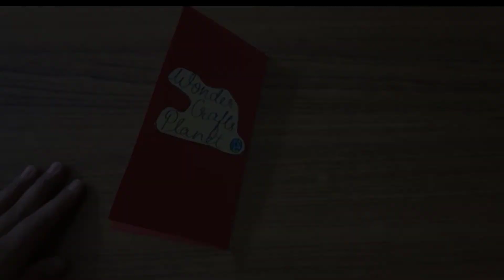How to make stickers at home | Self adhesive stickers | DIY | Wondercrafts Planet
Materials required-
1- Adhesive sheet
2- Calligraphy pen
3- Crayons
4- Scissors and Sketch